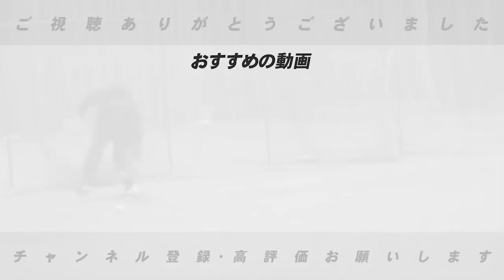【勝敗を分けたあの場面】３連戦に目立った采配と注目選手について語ります。